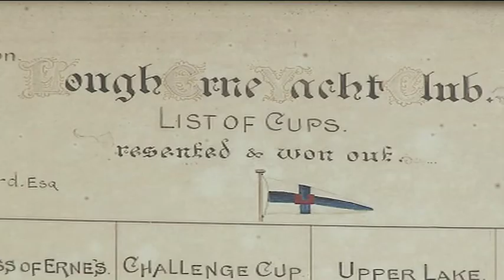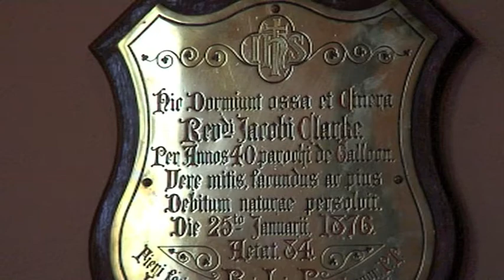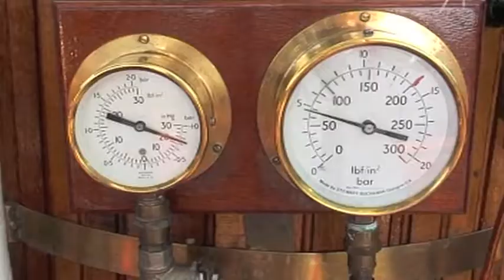RTE Nationwide/Curious Ear Crom Regatta - Ronan Kelly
Lough Erne Classic Yacht Regatta - August 2010